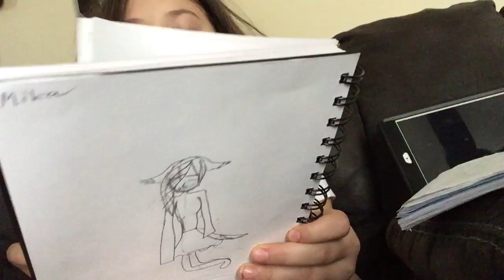I have a new outro ,new wig, and new hat